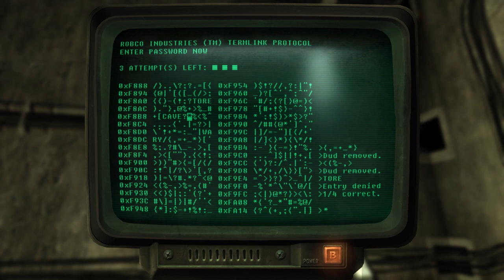Fallout 3 Let's Play Part 157 Roaming the Wastes 3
An Abandoned Tent near the SatCom Array which can be used for a house.  Then on to Mason Dixon Salvage, Drowned Devil's Crossing, The Silver Lining Drive-in and Mount Mabel Camp

Fallout 3 GOTY edition (PC) with live commentary.